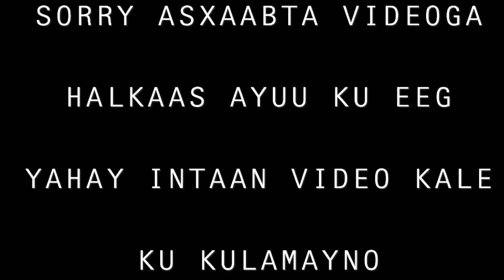ANIGA IYO NOLOSHEYDA MAANTA MAXAA NAQABSADAY😪😪